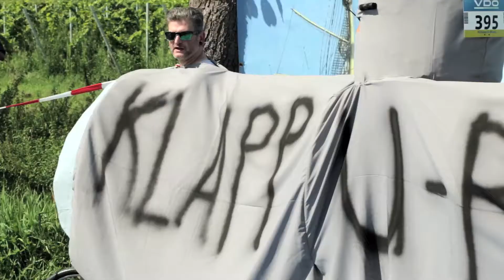VDO CycleParts // Kalmit Klapprad Cup 2014